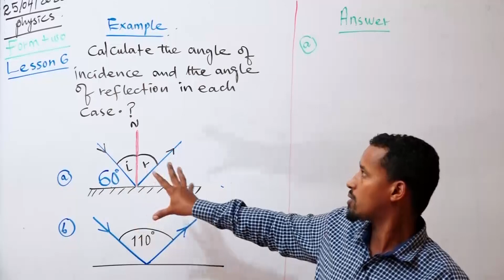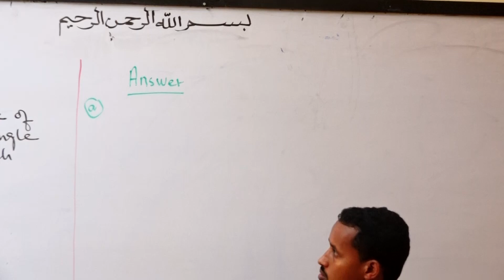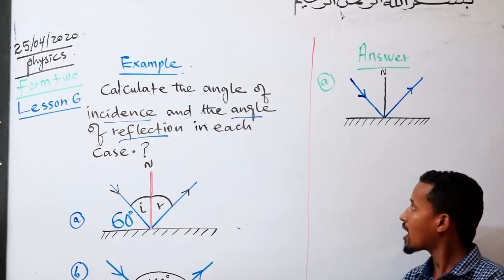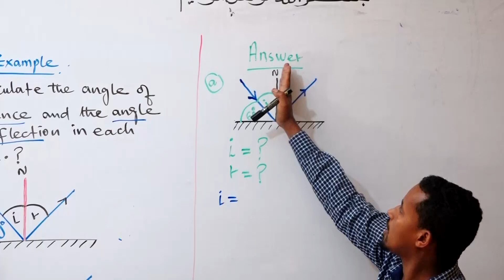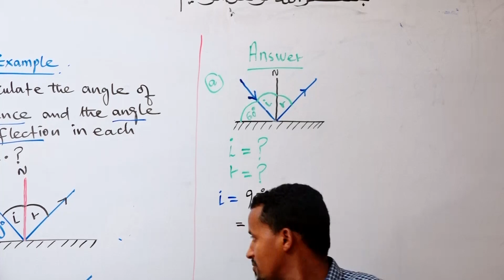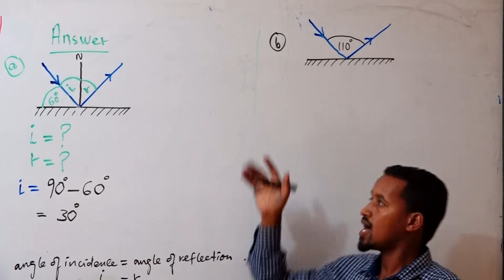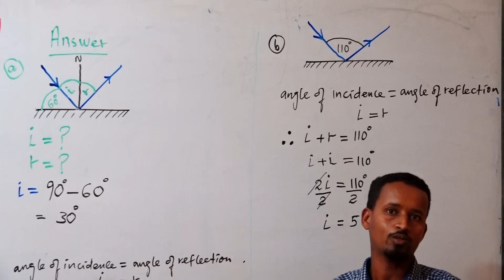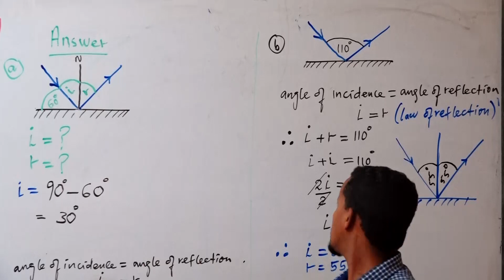DAY 16 PHYSICS FORM 2